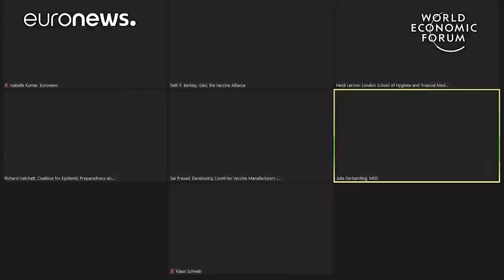Part 2: Deploying a COVID-19 Vaccine | Sustainable Development Summit 2020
With efforts to develop a COVID-19 vaccine racing ahead, leaders face the unprecedented challenge of manufacturing and distributing a vaccine worldwide. How can stakeholders work together to ensure a safe, effective and globally accessible vaccine?

Speakers: Seth F. Berkley, Richard Hatchett, Julie Gerberding, Heidi Larson, Sai Prasad, Isabelle Kumar, Klaus Schwab